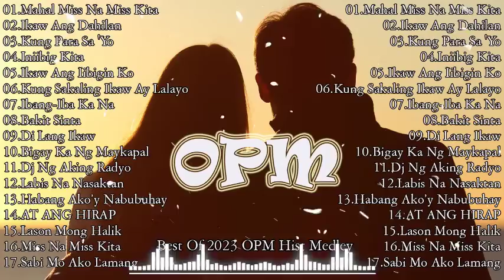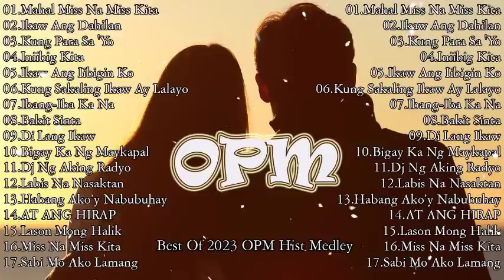Best OPM Love Songs Medley ❤️ Best Of OPM Love Songs 2023 Playlist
Plz enjoy, and I will come back sooner or later with another series better playlist.

© Copyright by MonkeyMedia  ☞ Do not Reup